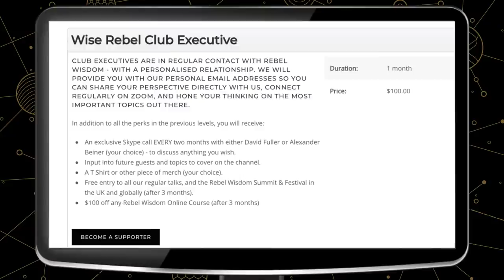What Happened to the Intellectual Dark Web? Bret Weinstein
The Intellectual Dark Web was framed as a space to have the conversations that were being frozen out by the mainstream platforms.

Evolutionary biologist Bret Weinstein was one of the most high profile victims of extreme campus culture in Evergreen College in 2017.

What does he make of the trajectory of the Intellectual Dark Web project over the last two years?

This interview was conducted in late February 2020.

This film is part of Rebel Wisdom's Sensemaking Series, see part 1, 'What the F*ck is Going On?'

To support Rebel Wisdom, and get member benefits including regular Q&As with the interviewees from our films for our members, check out